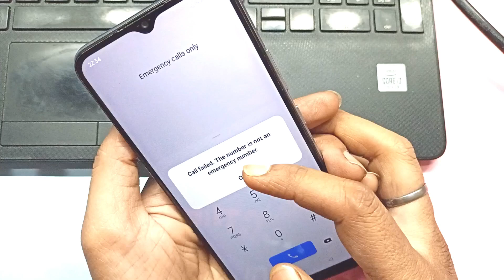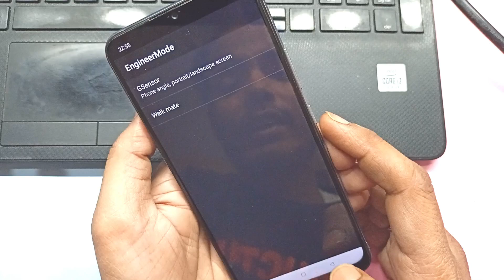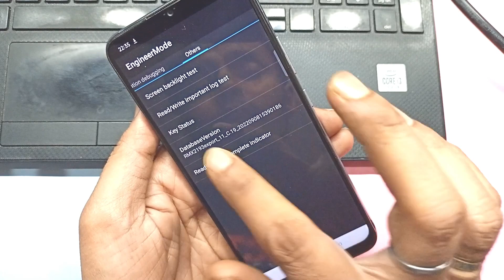realme phone ka password kaise tode | How To Unlock Pin Without Wipe Data Realme Device | without PC